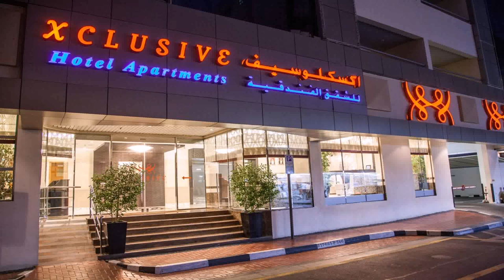Xclusive Deluxe Hotel Apartments Dubai Booking (see description)